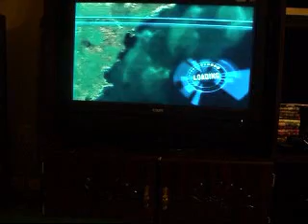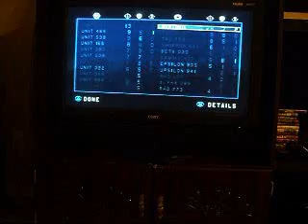The Stronger Men Will Survive Star Wars Battlefront [S2 P1]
This is a new Star Wars Battlefront series to when I have to fight hard to win the battles in each set. Only the stronger men will survive. I keep score on how many battles each faction in each era wins. The faction in each era with the most battle victories wins this darkest war.